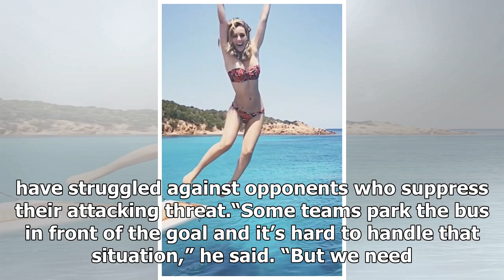David de Gea's girlfriend Edurne nearly POPS OUT of bikini in jaw-dropping slow-mo video | k produc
David de Gea's girlfriend Edurne nearly POPS OUT of bikini in jaw-dropping slow-mo video | k production channel
The Spanish singer, 32, is no stranger to putting on a sizzling display on social media and last summer was no exception as she put her phenomenal figure on sho...